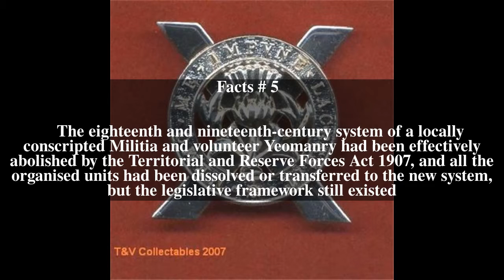Territorial Army and Militia Act 1921 Top # 5 Facts